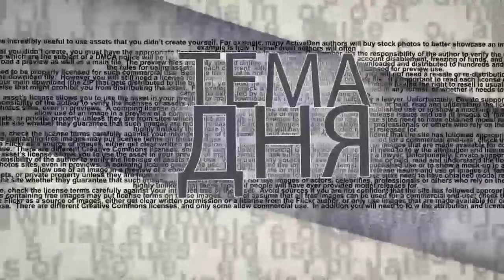Беннет начинает и... Секретное оружие нового премьера Израиля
Насколько удачно стартовало новое правительство Израиля? Насколько справедливы упреки в его адрес о "провале в борьбе с коронавирусом"? Почему отказ оппозиции голосовать за "закон о гражданстве" на руку коалиции? Что сможет противопоставить Нетаниягу реальным делам Беннета? Ситуацию в Израиле для ITON.TV комментирует политолог Арик Эльман.